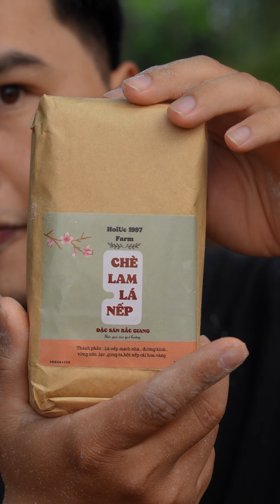Kiểm chứng CHÈ Lam của Hồi ức 1997 - ThangCay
Tacareview ThangCay xin chào tất cả anh chị em.
Kênh này của mình chuyên làm những video review sản phẩm đồ ăn và đồ uống. Anh chị theo dõi với tâm lý vui vẻ giải trí là chính nha.
Cám ơn anh chị rất nhiều